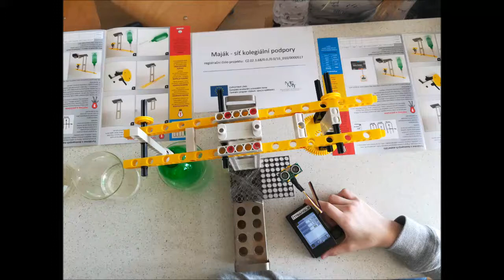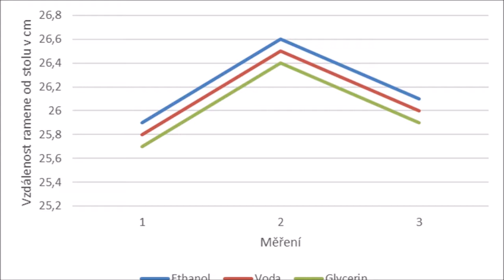Porovnávání hustoty kapalin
Žáci vědí, že hustotou rozumíme hmotnost látky, která připadá na určitý objem tělesa. U kapalin ji můžeme poměrně jednoduše určit pomocí hustoměru. Čím je totiž hustota kapaliny větší, tím větší vztlaková síla hustoměr nadnáší a ten se z kapaliny více vynoří.